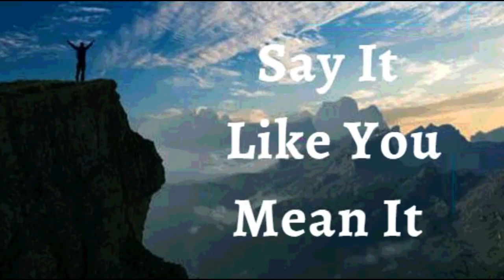21st October 2022 Say It like You Mean It (Audio in Hindi)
21 अक्टूबर 2022

मैं अपने जीवन पर ईश्वर की अलौकिक कृपा की घोषणा करता हूं। जो मैं अपने दम पर नहीं कर पाया, वह मेरे लिए ईश्वर ने किया है। अलौकिक अवसर, चंगाई, बहाली, और सफलताएं  * मसीह यीशु में मेरी विरासत है। मैं मजबूत, स्वस्थ और समझदार हूं। मैंने ऐसी प्रतिभा खोजी है जो मुझे नहीं पता था कि मेरे पास है। उनकी ईश्वरीय शक्ति ने मुझे जीवन और भक्ति से संबंधित सभी चीजें दी हैं। पवित्र आत्मा की शक्ति से मैं   ईश्वर प्रदत्त सपने को पूरा करता और जारी करता हूं। यह मेरी घोषणा है।

मसीह यीशु में जीवन की आत्मा का नियम मुझ में कार्य करता है; इसलिए, मेरे मार्ग में कोई मृत्यु नहीं है।  ईश्वर का जीवन मुझमें काम कर रहा है। मैं जीवन से भरा हुआ हूँ और मैं जीवन का भरपूर आनंद उठा रहा हूँ। संसार में शाश्वत सत्यों को वितरित करते हुए मुझ से दिव्य जीवन उमड़ता है। आमेन।

मैं मजबूत हूँ (एफेसियों 1:6)
 मैं स्वस्थ हूं (1 पेत्रुस 2:24)
मैं धन्य हूँ (इफेसियों  1:3)
मैं शक्तिशाली हूँ (इसायाह 40:29)
मैं अभिषिक्त हूँ (1योहन 2:20)
मैं स्वंतंत्र हूं (योहन 8:36)
मैं ईश्वर का प्रिय हूँ (मार्कुस 1:11)
मैं एक अनमोल बीज हूँ (लूकस 8:15)
और बुढ़ापे में भी मैं ताजा और फलता-फूलता रहूंगा (स्त्रोत्र 92:14)

शालोम